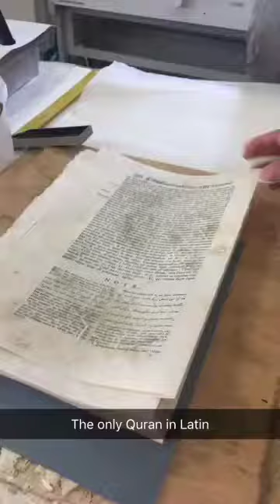Sneak Peek into Rabat's Restoration Library Morocco May 2017